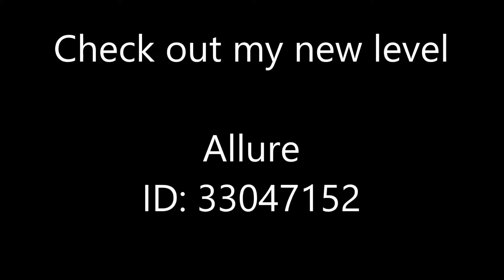[Geometry Dash] Lucidum (Easy Demon) by F3lixsram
this is an older video and a really easy demon level...